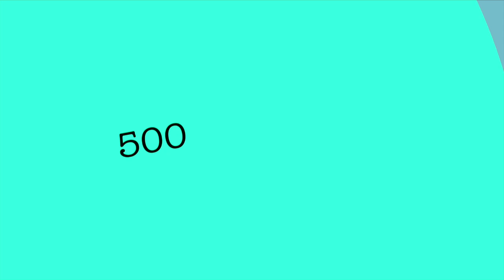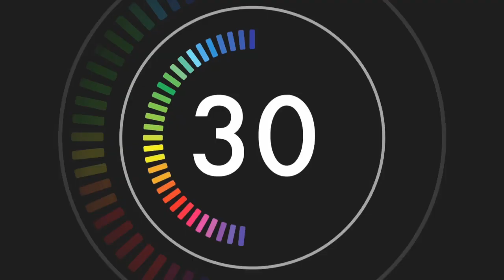Can you write a book in just 30 minutes a day?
It's Day 3️⃣5️⃣ and if you had been doing this for the last 30 days, you'd have written 15,000 words already... at a minimum! Learn why a short half hour works for busy writers.

Thanks for joining me on this 100-day journey.

Write: Use the Write Method to Draft a Book in 100 Days